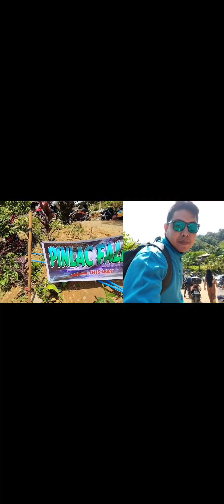part 2 at pinlac falls😅😍